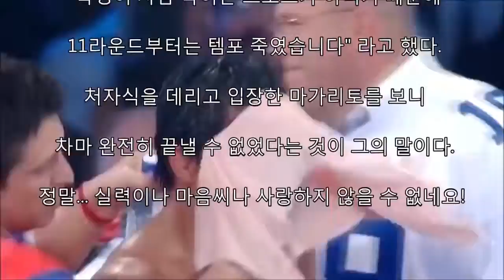파퀴아오 주먹에 선수생활 마감한 안타까운 선수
지노 구독 ▶
s://goo.gl/b5IzAO
매니 파퀴아오 vs 안토니오 마가리토
파퀴아오 선수의 최초로 8체급을 석권한 역사적인 순간이었던
경기이기도 하지만, 한편으로는 상대방 선수가 파퀴아오의
쉴틈없는 속사포 연타에 그만 안와골절이 왔고, 결국에는
선수생활이 불가능해 은퇴하게 된 안타까운 이야기..
하지만, 파퀴아오 선수는 경기가 끝나고 인터뷰에서,
" 복싱이란 사람을 죽이는 그런 스포츠가 아니다 "
11라운드 부터 템포를 죽이면서 경기를 했다.
라고 밝혔습니다. 경기 당일 자식들, 아내와 함께
들어오는 모습이 생각나.. 차마 더이상 때릴 수 없었다는 ㅠㅠ
기쁘기도 하면서도 한편으로는 마음이 아프기도 하겠네요..
그럼 JINOBOXER 운동 채널 구독자 여러분들!!
파퀴아오의 화끈한 경기 즐감하세요 ㅎㅎㅎ
어제너무 밤늦게까지 운동 무리하는 바람에 늦게
영상 업로드를 한 점 죄송합니다!!
궁금하신 사항은 댓글 남겨주세요.^^
만약 댓글이 안달린다면 제가 못보고 지나치는 경우도 있습니다.
그럴땐 토론 게시판에서 궁금하신 점 글 남겨주세요!!
토론 ▶
s://..com/channel/UCvAb...
지노 카카오톡 ▶ jalmn1325
지노 페이스북
s://..com/jalmn1325
지노 인스타그램 instagram
s://.instagram.com/jalmn1325/
지노 블로그 Blog